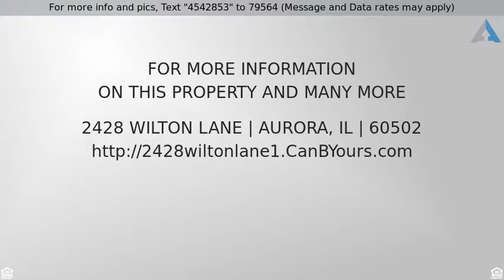Priced at $1,450 - 2428 WILTON Lane, AURORA, IL 60502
Condo,Residential Rental - AURORA, IL

SAVE YOURSELF SOME TIME & COME HERE FIRST! YOU'LL BE COMPLETELY IMPRESSED WITH THE UPGRADES, CONDITION & LOCATION OF THIS MAIN LEVEL RANCH HOME. NEWER TRAVERTINE TILE FLOOR & SLATE BACKSPLASH IN SPACIOUS KITCHEN. FRESH PAINT, NEWER UPGRADED LIGHT FIXTURES & CUSTOM BLINDS. STACKED WINDOWS IN THE 2-STORY FAMILY ROOM FLOOD THIS HOME WITH LIGHT. PRIVATE LOT BACKING TO TREES & PRAIRIE PATH. ALL APPLIANCES STAY. MINUTES FROM I-88 & TRAIN. DIST 204 SCHOOLS. METEA VALLEY HIGH IS JUST 3 MINUTES AWAY!  AVAILABLE FOR IMMEDIATE OCCUPANCY.  **APPLICATION FEE ($55 PER PERSON) INCLUDES CREDIT REVIEW, CRIMINAL HISTORY CHECK, PAST RENTAL HISTORY, IDENTITY CONFIRMATION & EMPLOYMENT VERIFICATION. WE REQUIRE PHOTO ID OF ALL PROSPECTIVE OCCUPANTS OVER THE AGE OF 18 AT THE TIME OF APPLICATION.** If this property is no longer active or you are the homeowner and wish it to be removed, please contact us at .